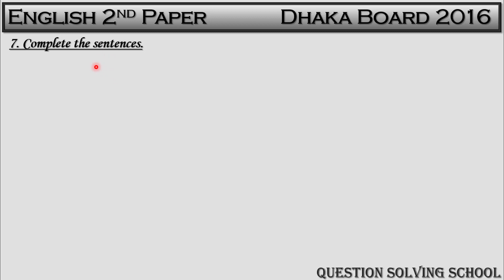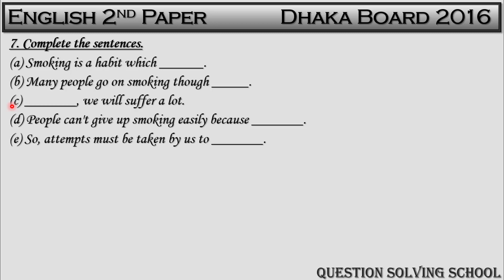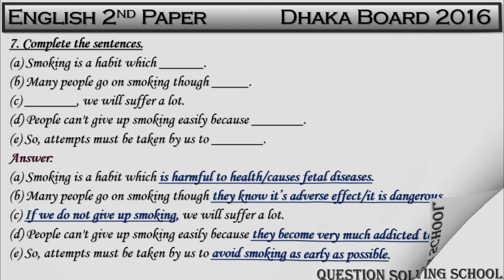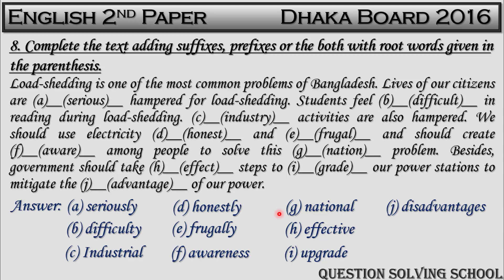Dhaka Board - 2016 (Part - 4)_English 2nd Paper // SSC Board Question Solution.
Video link::
1.Introduction